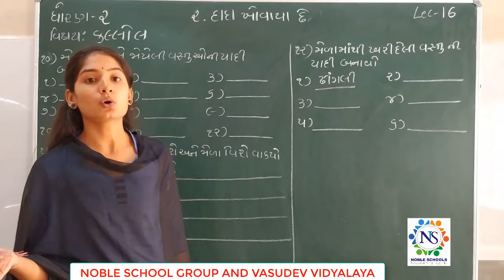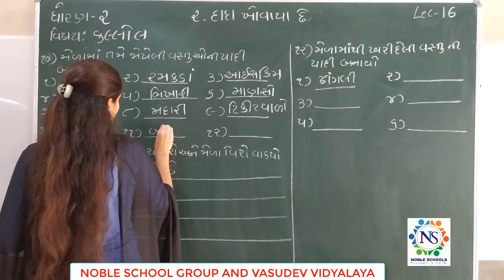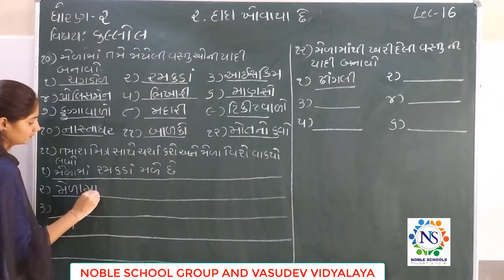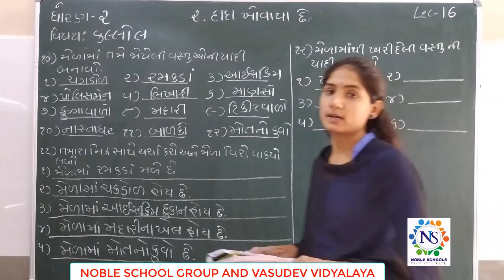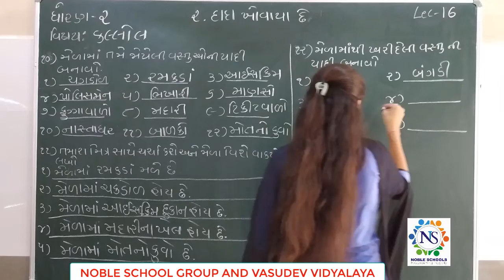STD-2 (KALLOL) (LECTURE-16)